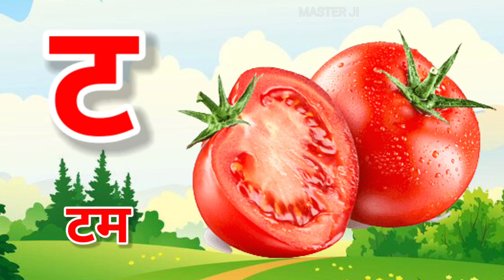क से कबूतर ख से खरगोश | क से ज्ञ तक हिंदी वर्णमाला | हिंदी वर्णमाला चित्र सहित | अ से अनार | MJ480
In this video we will teach you Hindi Vernmala. This video is specially for kids who learn Hindi Vernmala- Alphabet. which learn with  family and friends. Here's, you can find all the step.

Your Query -
क से कबूतर
क से ज्ञ तक hindi me
क से कबूतर hindi me songs
क से कबूतर वीडियो
क से ज्ञ तक in hindi song
क से गाना
हिंदी वर्णमाला चित्र सहित
ka se gya tak song
hindi varnmala writing
MASTER JI
Master Ji
master ji
AAO SEEKHO BACHCHO
aao seekho bachcho
Aao Seekho Bachcho
ABC 4 KIDS
ABC4KIDS
abc4kids